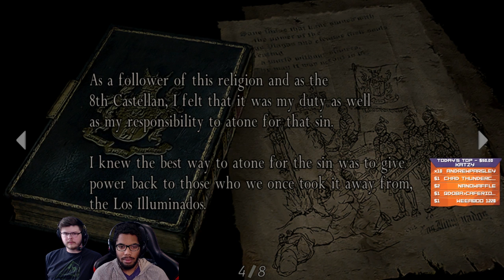Tagg Plays RE4 - Part 13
Videogames from my stream